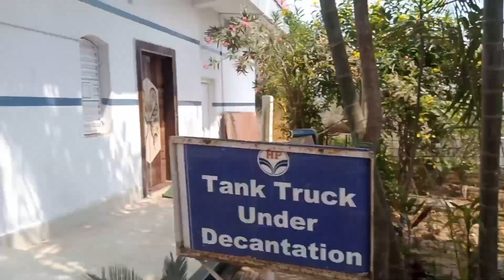TIME PASS VLOG 😂 ME AND MY FRIEND 😅